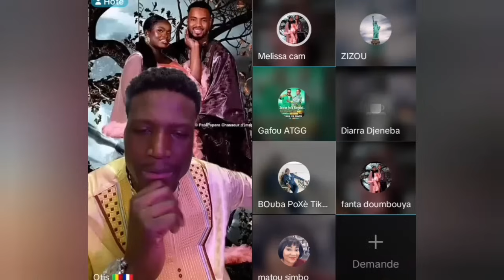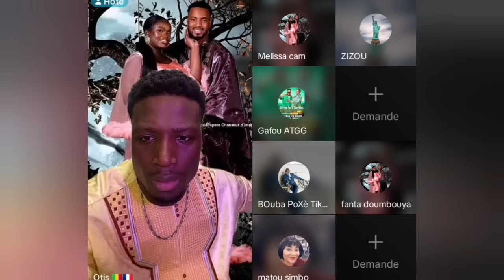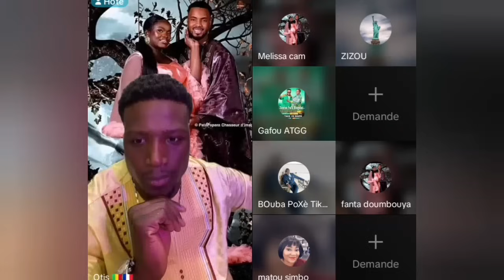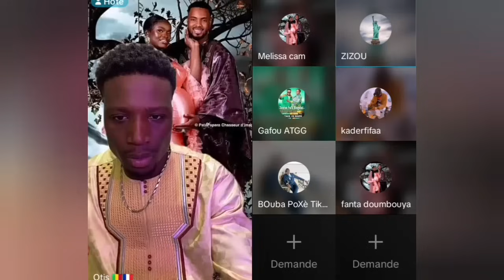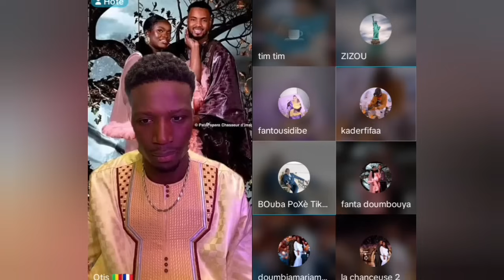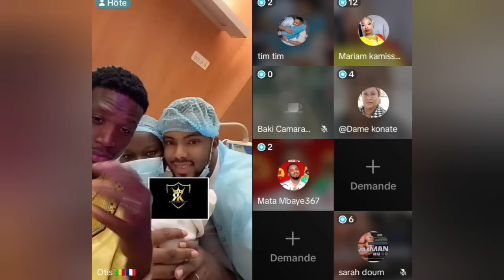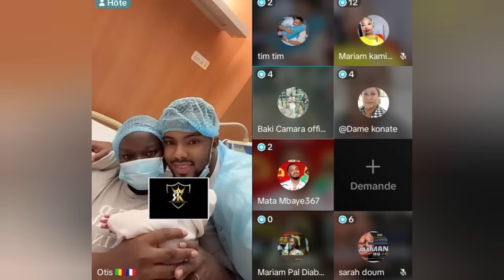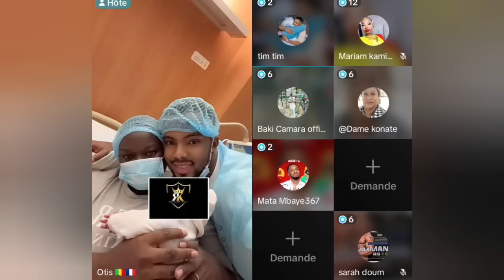Félicitations à Palmer Et Binguini Bakhaga pour leurs nouveau Bébé